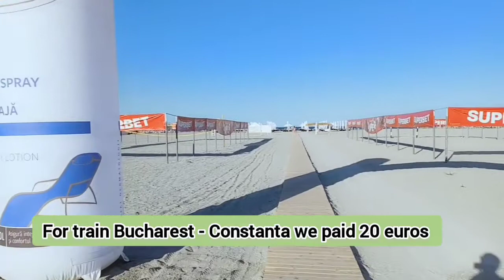Sunt turisti la Mamaia in timpul saptamanii ? 🇷🇴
Plaje goale la Mamaia in timpul saptamanii.Ne intrebam unde sunt turistii ...Preturi cazare mancare si sezlonguri Mamaia 2022

Mamaia Beach resort 2022 during the week day.